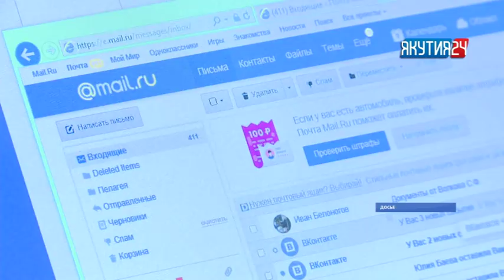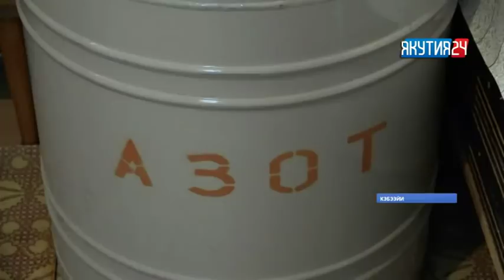«Саха сирэ» информационнай биэрии. Ыам ыйын 3 күнэ, 20:30 ч.